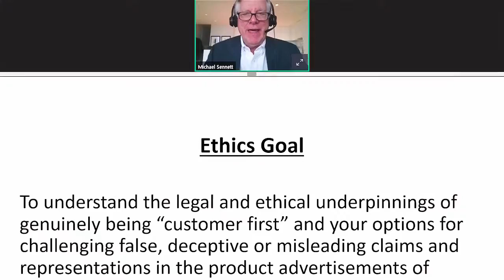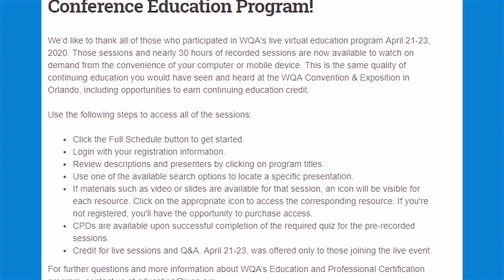2020 WQA Virtual Education available on demand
WQA Director of Training & Professional Certification Tanya Lubner, PhD, describes the variety of water treatment education sessions available on demand following the Virtual Education Week in April 2020. and click on the Education tab.